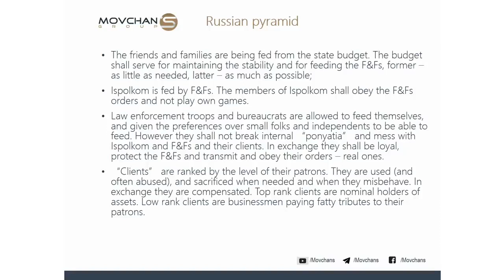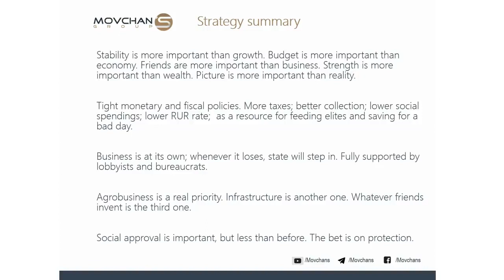Андрей Мовчан о том как устроена Россия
Очень интересно смотреть предысторию событий. Интересная запись от 2012 года. Интересная мысль о том что в 90-е и 2000-е владельцами активов были предприниматели. И не важно как они этот капитал получили: прихватизировали или заработали сами. Важно что капитал на 90% состоял из усилий этих предпринимателей. Сейчас же на смену этим людям приходят их дети которые сами в жизни ничего не сделали, не являются предпринимателями и будут править. Думаю что Россию в ближайшие пару десятилетий ждёт большое испытание в частности от действий таких эффективных управленцев.